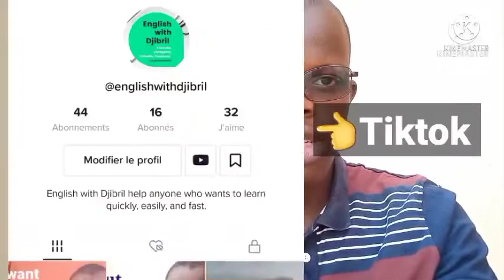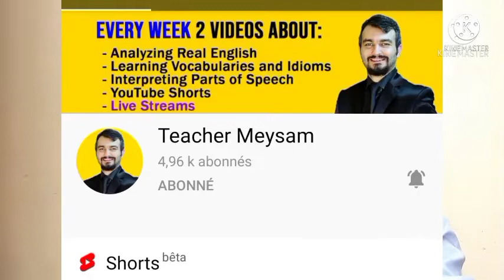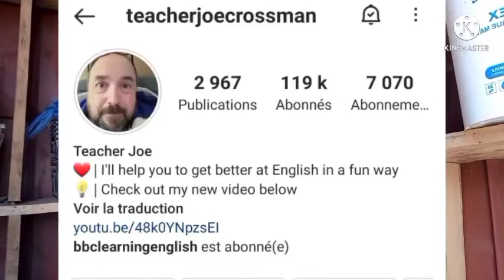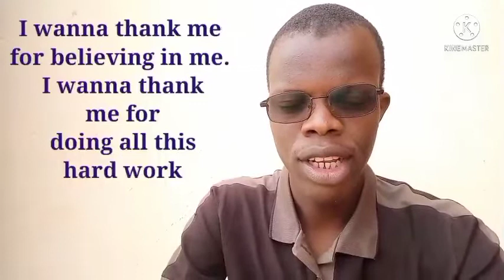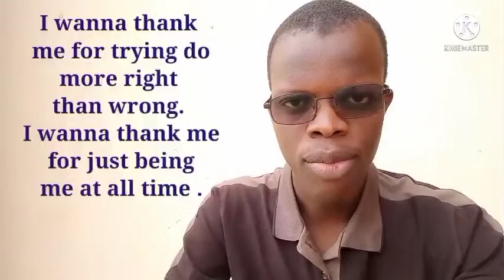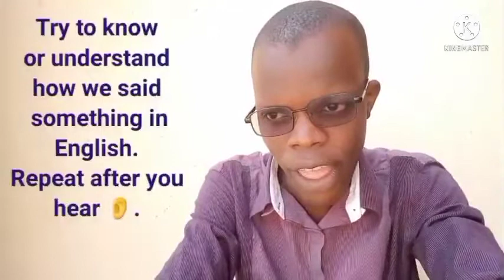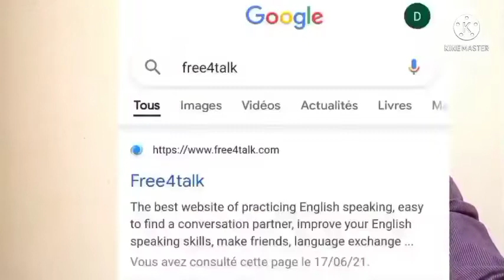Best of the year . Part 2. Some best methods for learning